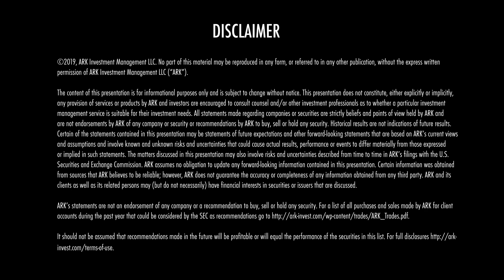Big Ideas 2019: Introduction from CEO/ CIO Cathie Wood | ARK Invest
Listen as ARK CEO/ CIO, Cathie Wood, introduces our "Big Ideas" for 2019.

On an annual basis we publish research highlighting the technology breakthroughs that we believe will advance significantly over the coming year. Here are our “Big Ideas” for 2019:

1. Deep Learning
2. Digital Wallets
3. Cryptocurrencies
4. Battery Cost Tipping Points
5. Autonomous Taxi Networks
6. Next Gen DNA Sequencing
7. CRISPR For Human Therapeutics
8. Collaborative Robots
9. 3D Printing For End-Use Parts